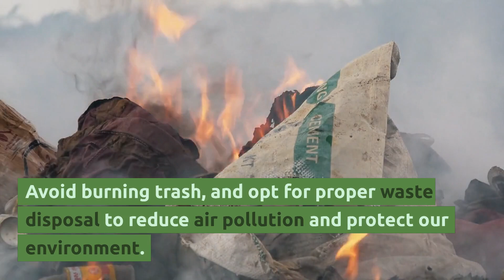Be an Actor of Change: Small Steps for a Big Impact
Discover how you can be an actor of change with small, concrete steps that make a big impact on our planet 🌍💪. In this inspiring video, we explore ways to raise awareness, avoid burning trash, save water, and educate yourself on environmental issues.

No matter where you are, you can make a difference and contribute to a healthier, greener world 🌱🗣️. Join our growing community of eco-conscious individuals as we work together to protect our planet, one action at a time.